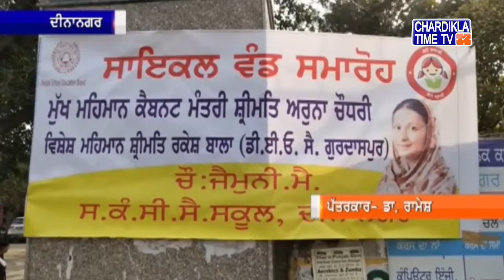ਮਾਈ ਭਾਗੋ ਸਕੀਮ ਤਹਿਤ 11ਵੀਂ 'ਤੇ 12ਵੀਂ Class ਦੀਆਂ ਸਕੂਲੀ ਵਿਦਿਆਰਥਣਾ ਨੂੰ ਸਾਈਕਲ ਤਕਸੀਮ